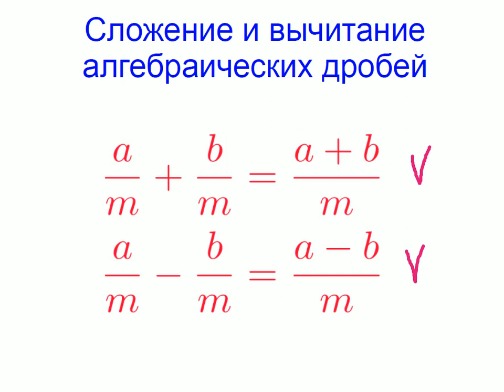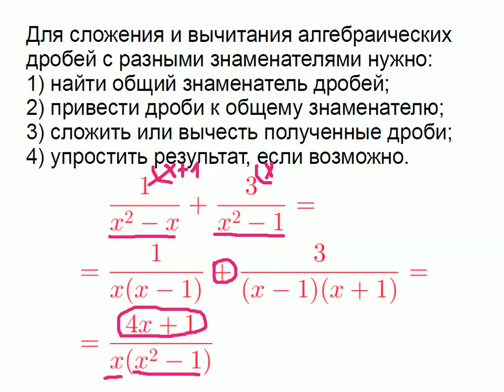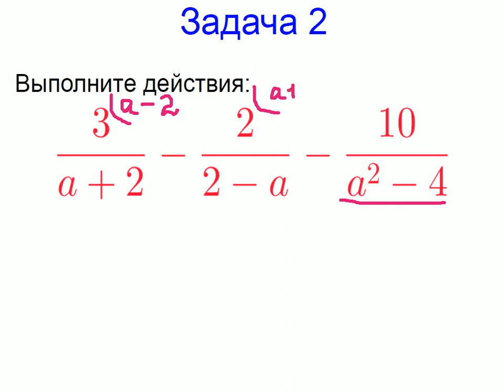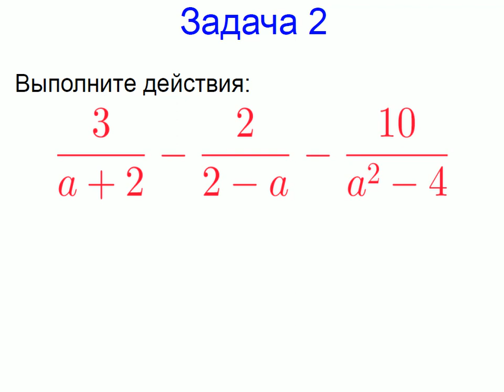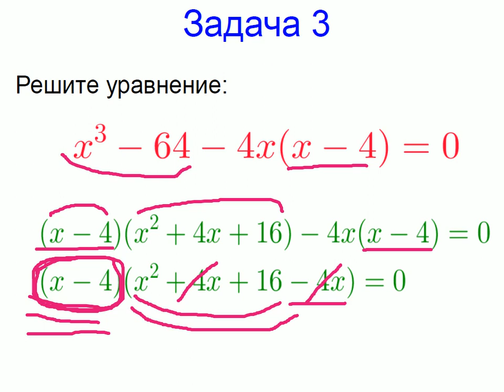Меташкола. Алгебра 7 класс 26 серия. Сложение и вычитание алгебраических дробей, задачи.